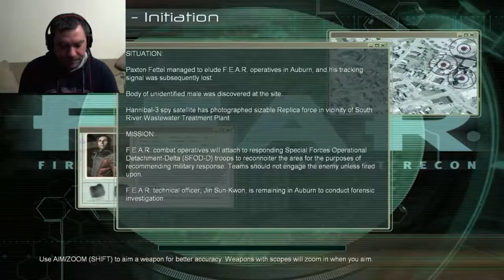Fear Gameplay Part 2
here is part 2 of FEAR, and I have come to the conclusion I suck at FPS but this game is so much fun I just dont care, Enjoy the video guys.

Fear - Gameplay Walkthrough / Letsplay Part 2 [PC]

F.E.A.R.: First Encounter Assault Recon is a first-person shooter psychological horror video game developed by Monolith Productions and published by Vivendi Universal. Released on October 18, 2005.

Intro and Outro Music Used with permission Original song by metalrr5 link to the song below: